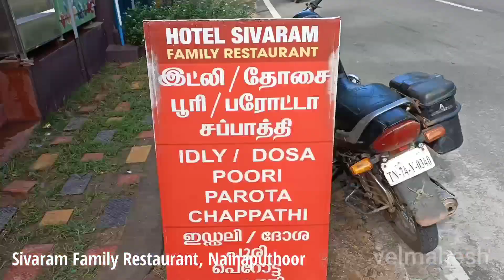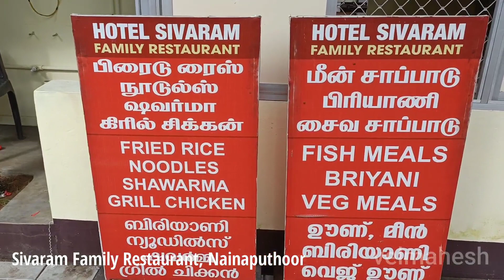Hotel Sivaram Family Restaurant, Nainaputhoor Video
Hotel Sivaram Family Restaurant, Nainaputhoor Opening Ceremony Video